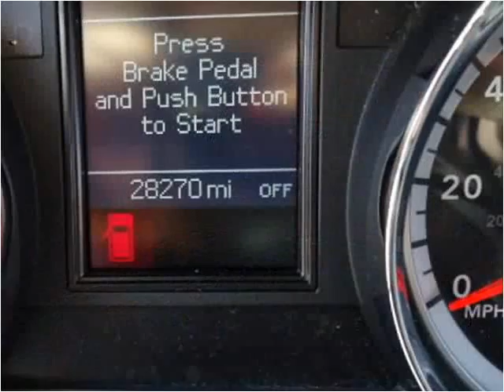2013 Dodge Durango Used Cars Great Bend KS